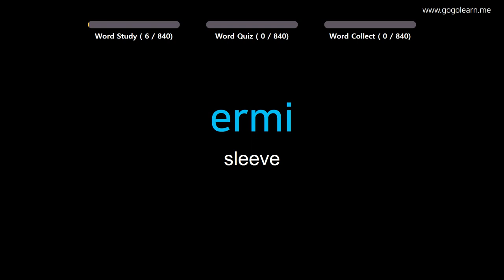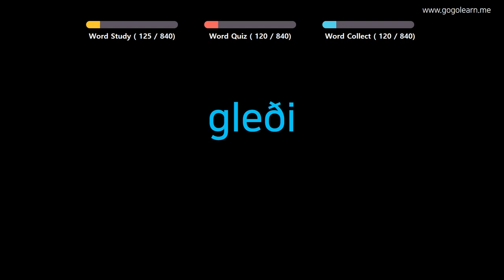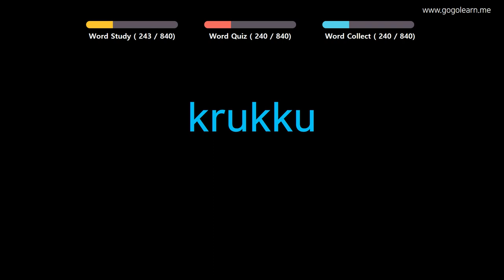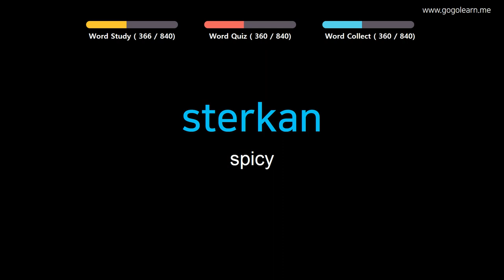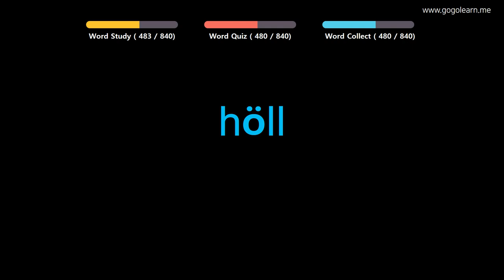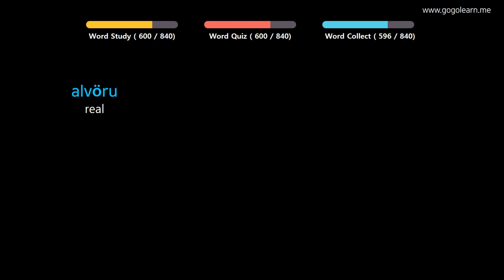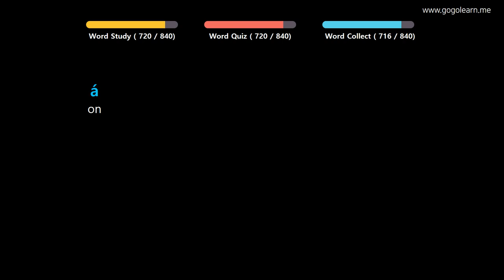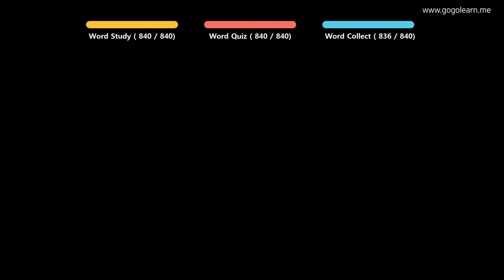Learn Icelandic |Part 13: Icelandic Vocabulary Upper-intermid | Goleaen